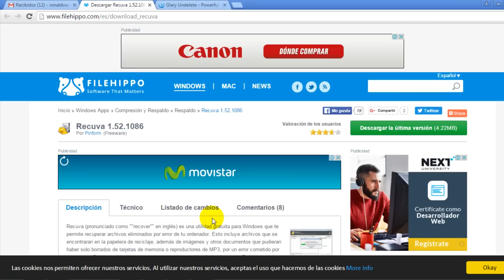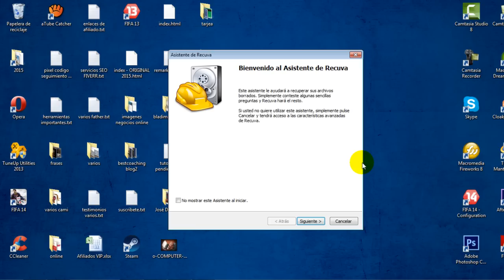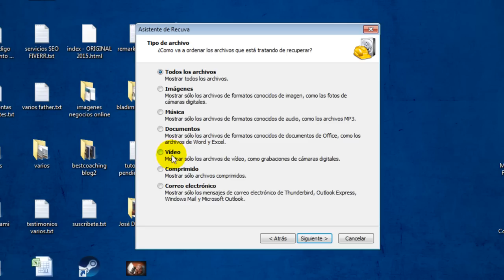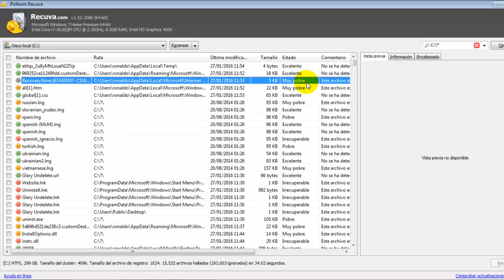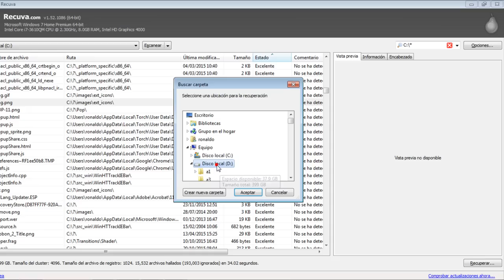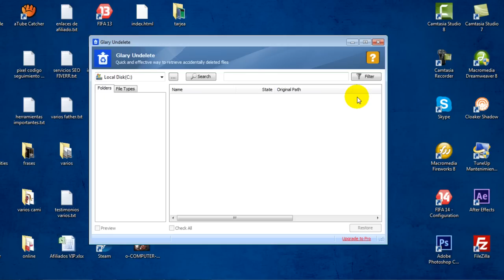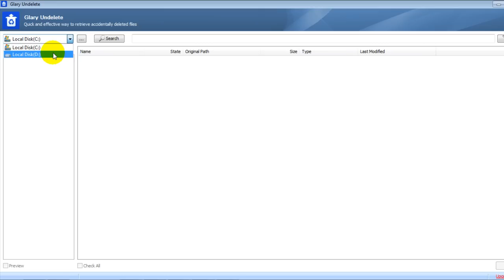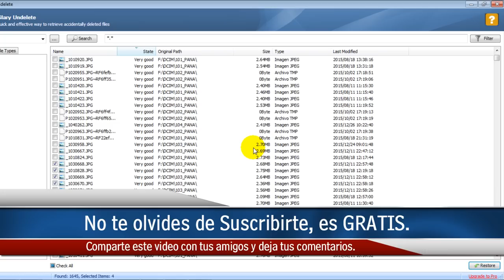Como Recuperar Archivos Borrados de mi PC (Fotos, Videos, USB, Discos Duros)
Aquí aprenderás cómo recuperar archivos borrados de tu pc o laptop, para ello te recomendaré un par de programas que te permitirán restaurar aquellos archivos borrados.